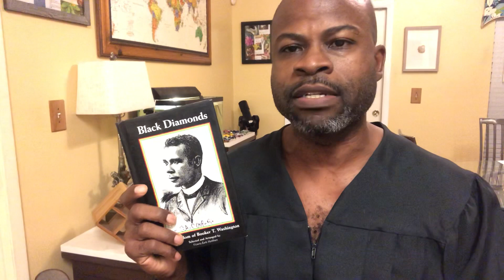🎓DR CARL and Family CooKOOB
🍿Intermission -What  I read in College 😎
Thomas Paine (The Age of Reason) #0:41
Booker T Washington (Up from Slavery #0:28 & Black Diamonds) #0:23
Dr Martin Luther King (Why we can't wait) #0:48